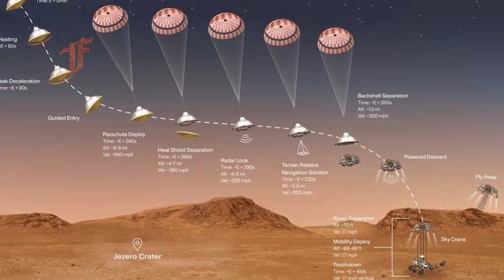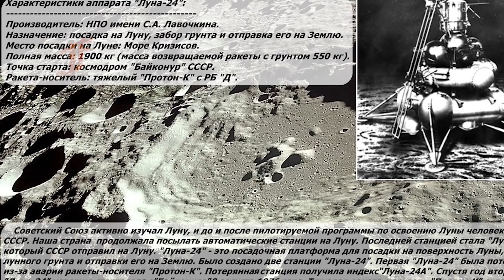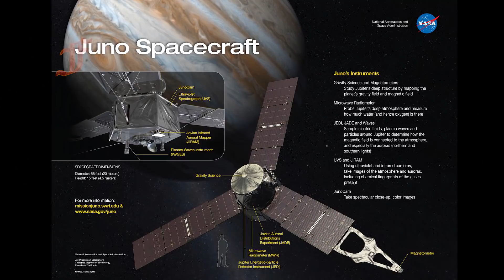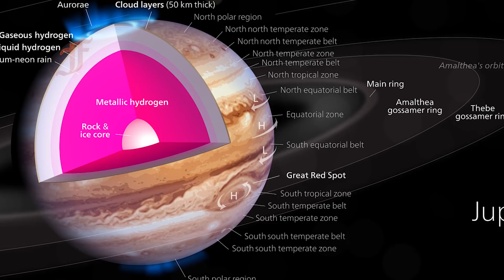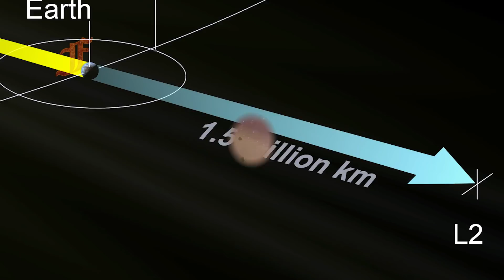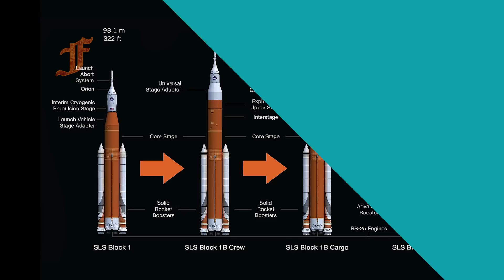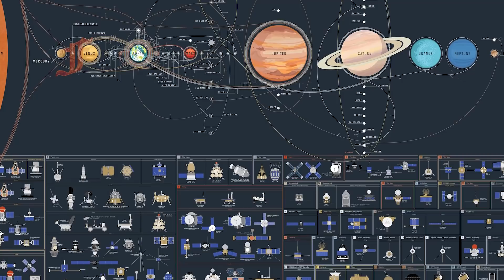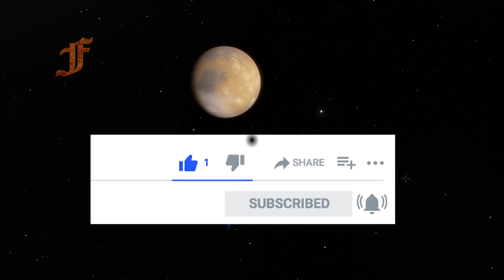Зачем все полетели в космос? Космическая эпопея 2021!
Приветствую, с вами Finimor. Наступивший год обещает быть самым захватывающим в истории человечества, по исследованию дальнего космоса. Так как достигнут Марса сразу три космических аппарата — из США, Китая и ОАЭ(Объединённых Арабских Эмиратов).
Еще две миссии из США, отправятся в этом году к астероидам.
Юпитер и его спутники не станут исключением!